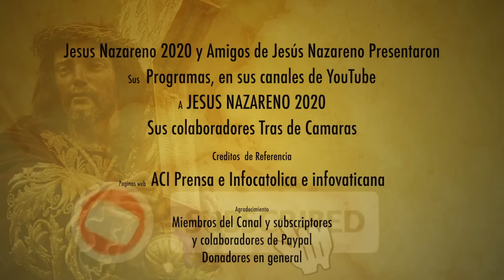PARA EL PAPA TODOS LOS SACERDOTES RIGIDOS (TRADICIONALES) SON LA PODREDUMBRE DE LA IGLESIA ?